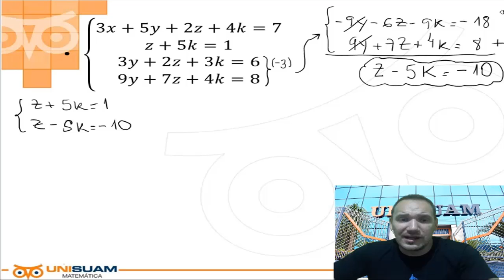Sistemas (Cálculo Numérico)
Resolução de sistema de 3 variáveis